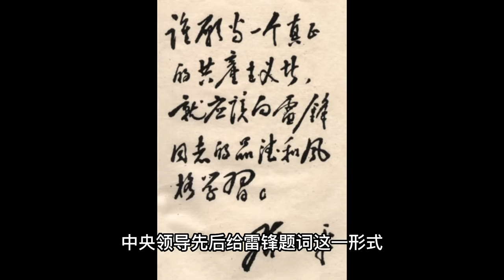毛澤東和他的親密病友林彪（上）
眾所周知，林彪是個病秧子，而且病得很怪。少有人知的是，毛澤東和他患有同樣的病，只是症狀不同罷了。今天我們就聊聊毛澤東的親密病友林彪。